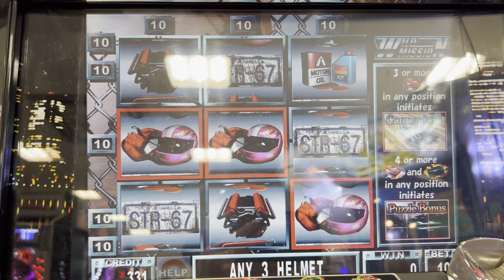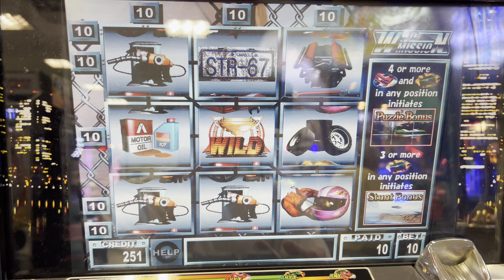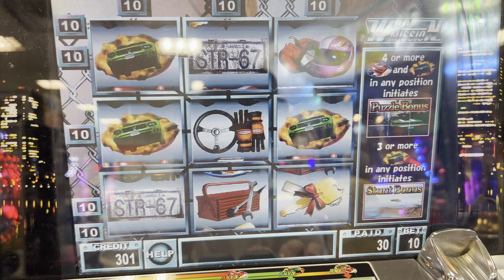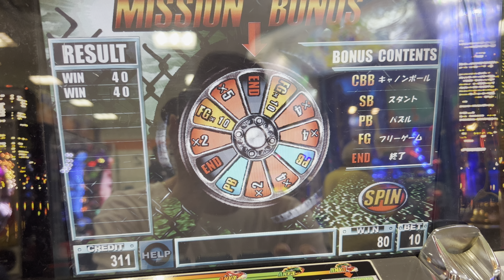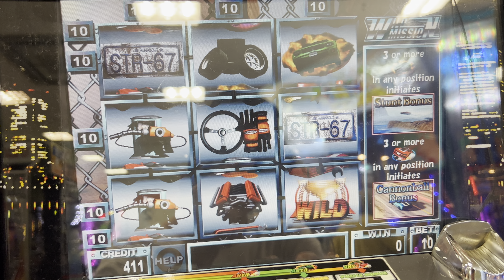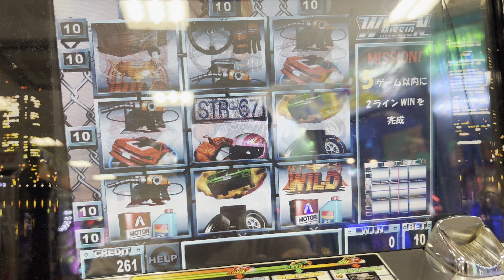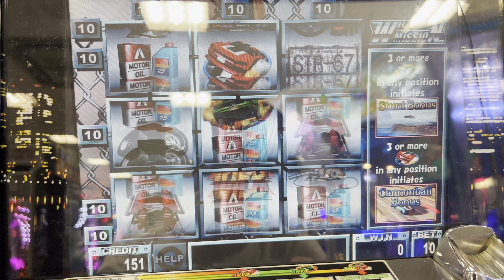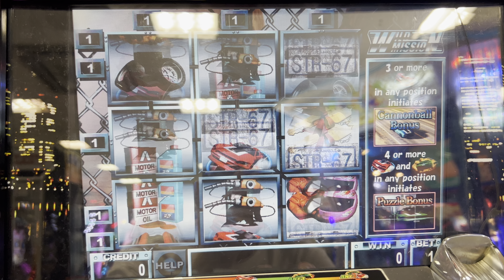WILD MISSION 通常プレイ【メダルゲーム/P MEDAL/DRAGON/ビデオスロット/4K60FPS高音質】